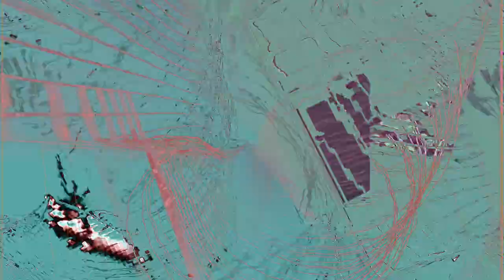[EPILEPSY WARNING] Movie 23 11 03 10h53m12s